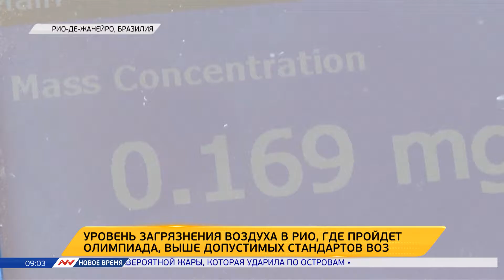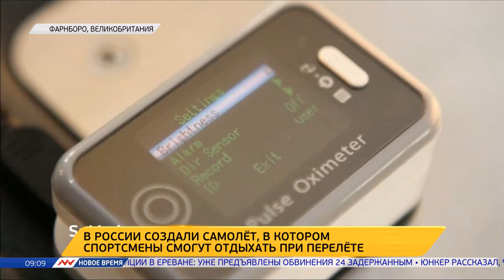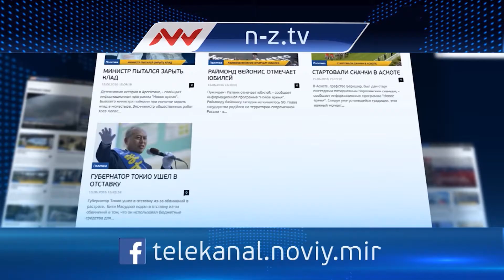Новое время, 02 августа 2016г, 09:00